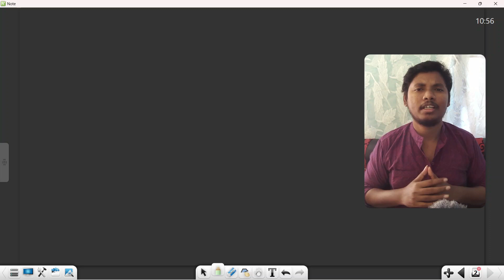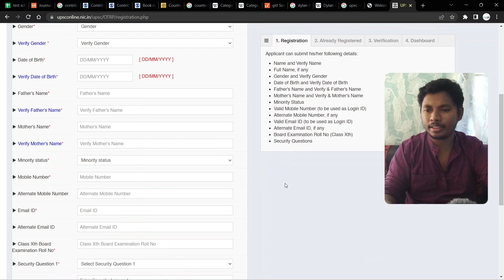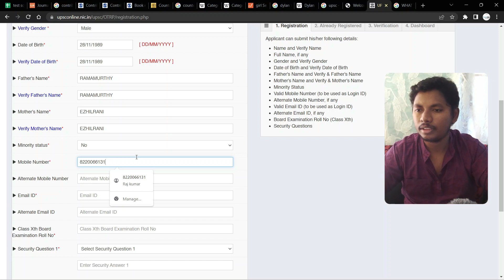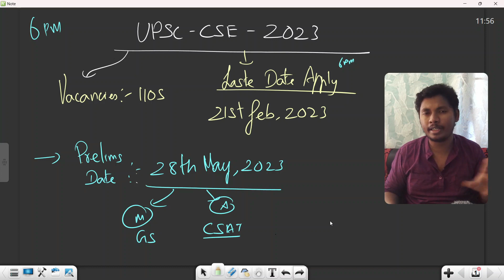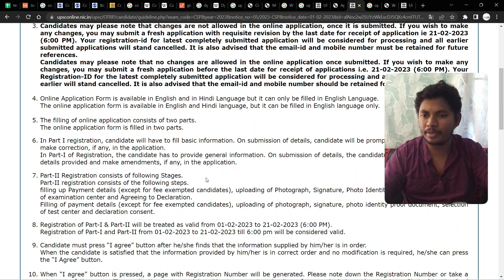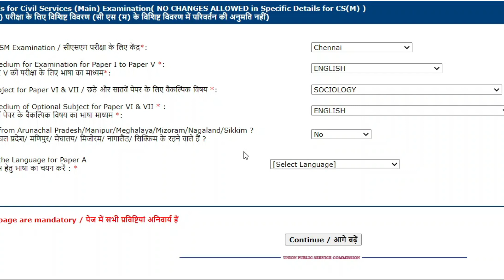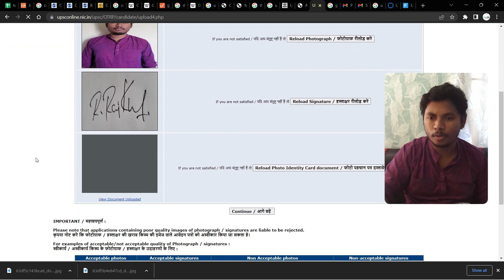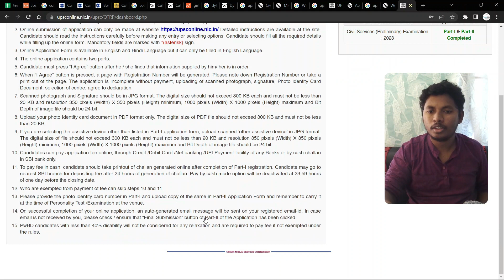How to Apply UPSC CSE 2023 ? OTR Registration ? Explained In Tamil | Praxis IAS Academy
UPSC Sociology Foundation Course in Tamil

UPSC Prelims Foundation Class | Ancient History